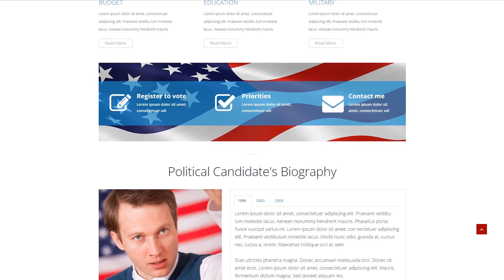Political Candidate Responsive Landing Page Template by RockThemes - 53427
This one comes with Responsive, Sliced PSD, Tabs, One Page Templates, HTML 5, JQuery

For businesses like campaign, candidates, constitution, donation, election, flag, information, leader, member, organization, platform, political, politician, politics, principles, program, structure